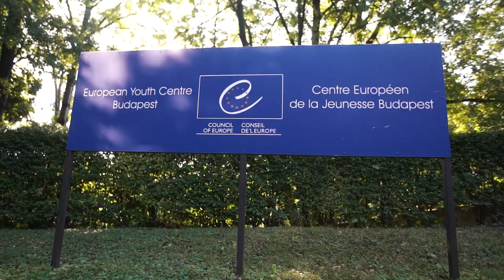EIT Climate-KIC Journey Community Summit Budapest 2019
During the last week of the EIT Climate-KIC Journey summer school 200 international students participated in the Community Summit in Budapest. At this two-day programme participants presented their climate change related project ideas, which they worked on for three weeks. Besides receiving feedback for their system innovation ideas, they had chance to take part in several workshops and lectures related to entrepreneurship, climate change, innovation and future career development.